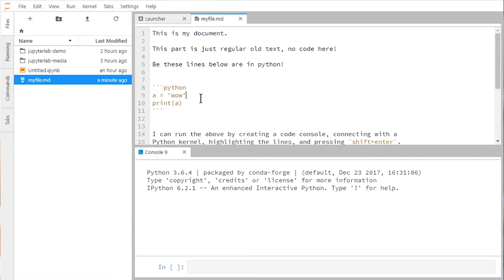A Conversation with Project Jupyter Steering Council Members Jason Grout & Paul Ivanov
Bloomberg software developers Jason Grout and Paul Ivanov are two members of the Project Jupyter Steering Council that received the 2017 Software System Award from the Association for Computing Machinery (ACM). We talked to them, along with Brian Granger, Co-Founder of Project Jupyter, on the occasion of the award being presented to the group at the ACM's Awards Dinner on Saturday, June 23, 2018 and asked why they participate in the open source community, what the significance of Project Jupyter is for the computing industry and why it's important that Bloomberg is involved in Project Jupyter.